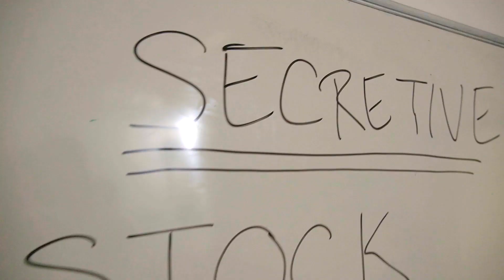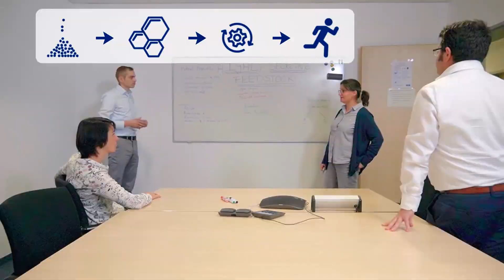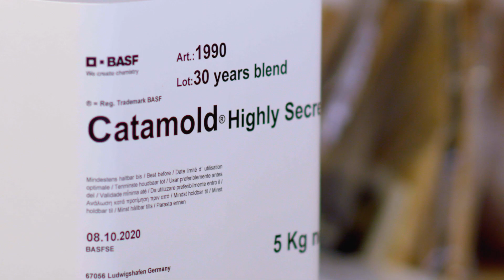BASF Catamold®: Supporting our customers through product development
The company is BASF, the product is Catamold®. Catamold® - Imagination is the only limit! This world leading feedstock has been supplied by BASF to the metal injection molding (MIM) industry since its’ invention 30 years ago.

In this video we show how we strive to support our customers to generate new projects and business opportunities, even during the difficult Covid-19 year, 2020.

Even at 30 years of age, the innovation of MIM is going strong! Via our new speed sampling process, we are faster and more flexible in supporting our customers. Our fully equipped laboratory and our passionate team build the foundation of a successful new feedstock development, from the raw material to the final prototype.
The global Catamold® team is supporting its customers, to be innovative, to acquire new business, and to keep pushing the boundaries of Metal Injection Molding.